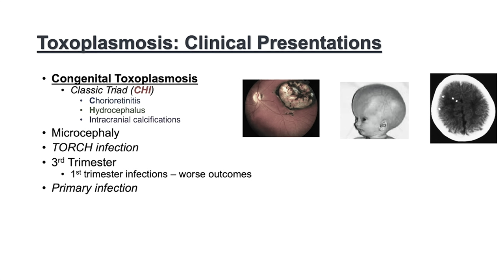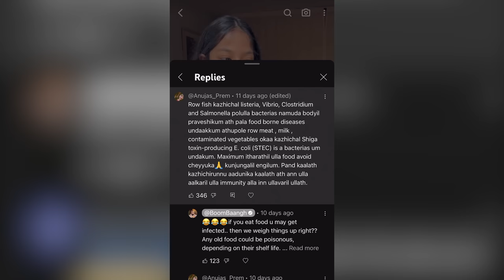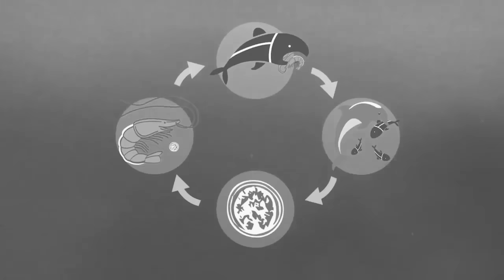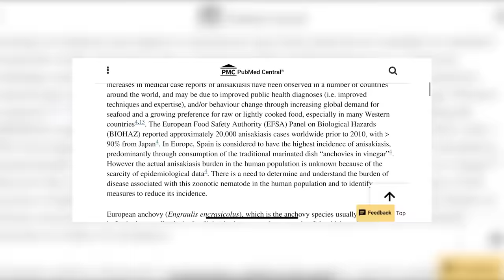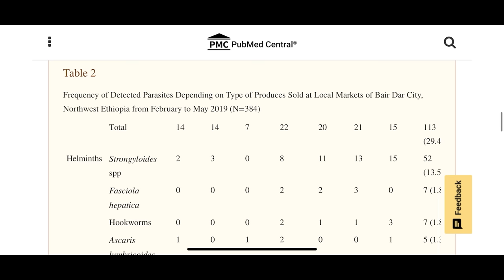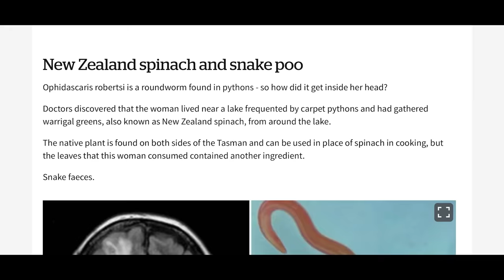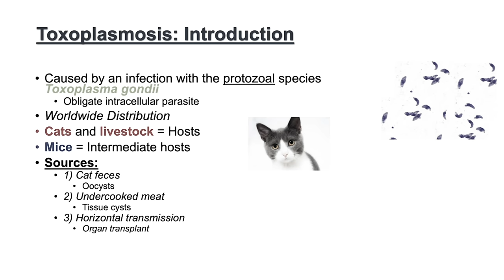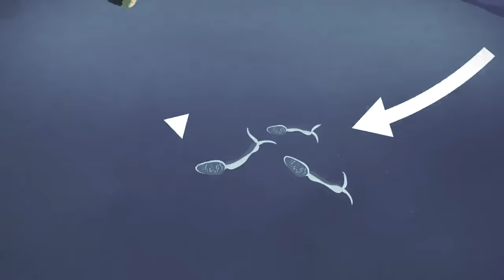TAPE WORM IN THE EYES/TOXOPLASMOSIS/PARASITES IN VEGETABLES/WATER/RAW MEAT/TAPE WORM IN HUMANS/EYES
This video is is not recommending any of you guys need to eat neither raw fish or raw meat.. there are some risk involved in eating any food raw, doesn’t matter it is meat, fish, vegetables or water..